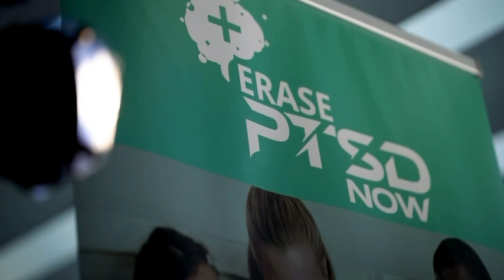Erase PTSD now ! 2022 event nyc